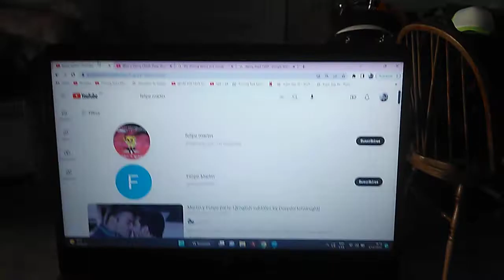Danny Lloyd (1972)